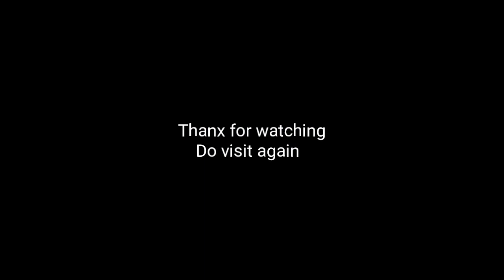Sleep Music with Ocean and Jungle Sound Ocean and Full Moon - Relaxing Blue Screen Scene -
Background music is often used to keep the mind calm and relaxed. This sleep music with ocean sound was created to create a calm atmosphere for people who are awake at night.

The background sound of this music is the sound of waves crashing onto the shore. These waves are mixed with other ambient sounds like crickets, birds and frogs in a jungle setting. These sounds help in achieving a relaxing atmosphere which can help in sleeping better.

Some time ago, I spent some time looking for the perfect sounds to help me sleep. I wanted something other than my standard go-to sounds of rain or waves crashing. I didn’t want any music that would keep me awake because this was about sleep.

The best thing I found was a YouTube channel called "free relaxation music". It had a wonderful range of different options for soundscapes, all categorized by genre. There were rain sounds, ocean sounds, and jungle sounds. And so many more! Anyone can find their perfect soundscape with this channel.

Real Meditation is connect with Supreme God Kabir only possible by surrendring to saint Rampalji Maharajji ,